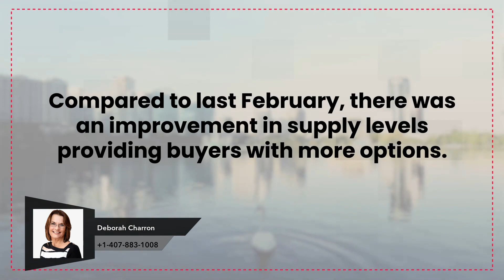Florida Market Update